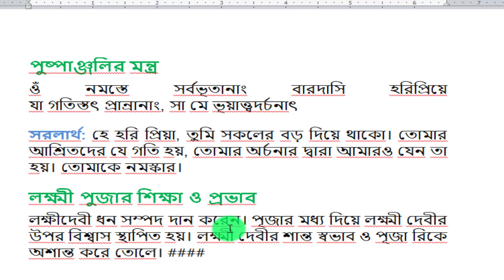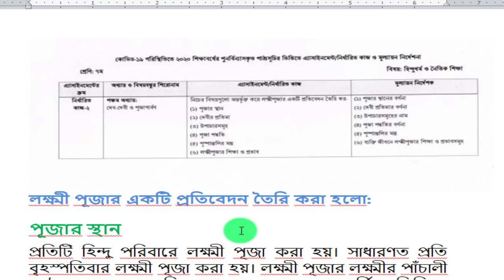সপ্তম শ্রেণির ৫ম সপ্তাহের হিন্দুধর্ম অ্যাসাইনমেন্ট । class 7 hindu dhormo assignment । Edu Watch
সপ্তম শ্রেণীর অ্যাসাইনমেন্ট হিন্দু ধর্ম ও নৈতিক শিক্ষা,হিন্দু ধর্ম ও নৈতিক শিক্ষা সপ্তম শ্রেণীর অ্যাসাইনমেন্ট,সপ্তম শ্রেণীর ৫ম অ্যাসাইনমেন্ট হিন্দুধর্ম উত্তর,হিন্দু ধর্ম ও নৈতিক শিক্ষা এসাইনমেন্ট সপ্তম শ্রেণি,হিন্দু ধর্ম এসাইনমেন্ট উত্তর,সপ্তম শ্রেণি হিন্দু ধর্ম এ্যাসাইনমেন্টের,Class 7 4th,৭ম শ্রেণীর পঞ্চম অ্যাসাইনমেন্ট হিন্দুধর্ম উত্তর,সপ্তম শ্রেণির ৫ম সপ্তাহের অ্যাসাইনমেন্ট হিন্দুধর্ম ও নৈতিক শিক্ষা,পঞ্চম সপ্তাহ,Class 7 5th week assignment Hindu religion,class seven

class 7 religion assignment, class 7 assignment religion,class 7 hindu dhormo assignment, হিন্দু ধর্ম ও নৈতিক শিক্ষা অ্যাসাইনমেন্ট ৭ম শ্রেণি,হিন্দু ধর্ম ও নৈতিক শিক্ষা অ্যাসাইনমেন্ট,হিন্দু ধর্ম ও নৈতিক শিক্ষা,হিন্দু ধর্ম অ্যাসাইনমেন্ট ৭ম শ্রেণি,হিন্দু ধর্মের অ্যাসাইনমেন্ট,সপ্তম শ্রেণি হিন্দু ধর্ম ও নৈতিক শিক্ষা অ্যাসাইনমেন্ট,হিন্দুধর্ম অ্যাসাইনমেন্ট,হিন্দু ধর্ম অ্যাসাইনমেন্ট,হিন্দু ধর্মের এসাইনমেন্ট,religion assignment class 8,হিন্দু ধর্ম অ্যাসাইনমেন্ট সমাধান ৭ম, ৭ম শ্রেণি ৫ম সপ্তাহ অ্যাসাইনমেন্ট,৫ম সপ্তাহের অ্যাসাইনমেন্ট,5th week assignment,সপ্তম শ্রেণির ৫ম সপ্তাহের অ্যাসাইনমেন্ট হিন্দুধর্ম

Class 8 Assignment   4th week  || Bangladesh & Global Studies   4th week  || ৮ম শ্রেণির এ্যাসাইনমেন্ট ||বাংলাদেশ ও বিশ্ব পরিচয় বাংলাদেশের সাংস্কৃতিক পরিবর্তন ও উন্নয়ন
Class-8 BGS Assignment-02 Solutions | ৮ম  শ্রেণির বাবিপ অ্যাসাইনমেন্ট সমাধান-০২ বাংলাদেশ ও বিশ্বপরিচয়।। অষ্টম শ্রেণি।। Assignment।। Bangladesh and global।। class 8 Class 8 Math Assignment || ৮ম শ্রেনির গনিত এসাইনমেন্ট || Class 8 Math Assignment
Class 8 Assignment | ক্লাস ৮ম এসাইনমেন্ট ৮ম শ্রেনির ১ম এসাইনমেন্ট এর উত্তর || Class 8 4th week Assignment Answer | খুব সহজে সমাধান।বাংলাদেশ ও বিশ্ব পরিচিতি অষ্টম শ্রেণি।অ্যাসাইনমেন্ট।assignment।class eight।Class 8 all Assignment | All Assignment of Class 8 | Bangla+English+Global Studies Assignment Class-8BGS Assignment-01 Solutions | ৮ম শ্রেনির সকল বিষয়ের উত্তর Assignment solution for class 8 | অষ্টম শ্রেণীর বাংলাদেশ ও বিশ্বপরিচয় বিষয়ের এসাইনমেন্ট এর সমাধানঅ । ৮ম শ্রেণির বাবিপ অ্যাসাইনমেন্ট সমাধান-০১ ৮ম শ্রেণির এসাইনমেন্ট বাংলাদেশ ও বিশ্বপরিচয় | Class-7 BGS Assignment-01 Solutions | ৮ম শ্রেণির বা ও বি অ্যাসাইনমেন্ট সমাধান-৪র্থ  অষ্টম শ্রেণির  বাংলাদেশ ও বিশ্বপরিচয় এসাইনমেন্টঅ । Assignment Solution Tutorial 4th week। Class 8 । BGS । এসাইনমেন্ট সলুশ্যন। ৮ম শ্রেণি। বাবিপ (সমাজ)। Class 8  Bangladesh & Global Studies Assignment 4th week  | class 8 somaj  assignment  বাংলাদেশ ও বিশ্ব  সাংস্কৃতিক আত্তীকরণ বলতে কি বুঝায় সামাজিক পরিবর্তনের ২টি উদাহরণ Class 8 Assignment-4||Bangladesh & Global Studiess | ৮ম শ্রেণির এসাইনমেন্ট-৪ | বাংলাদেশ ও বিশ্ব পরিচয়

Class 8 Math Assignment 4 Solution || ৮ম শ্রেণির সমাজ এ্যাসাইনমেন্ট 4 || ৪র্থ সপ্তাহের অ্যাসাইনমেন্ট Class Seven BGS Assignment।। Class 8 BGS assignment Solution।। অষ্টম শ্রেণীর বাংলাদেশ ও বিশ্বপরিচয় অ্যাসাইনমেন্ট Class 8 BGS  Assignment-1।।৮ম শ্রেণির বা ও বি এ্যাসাইনমেন্ট।।Class 8 BGS Assignment Solution অষ্টম শ্রেণীর বা ও বি এ্যাসাইনমেন্ট উত্তরপত্র Class 8 Assignment somaj  | 4th week | Answer somaj